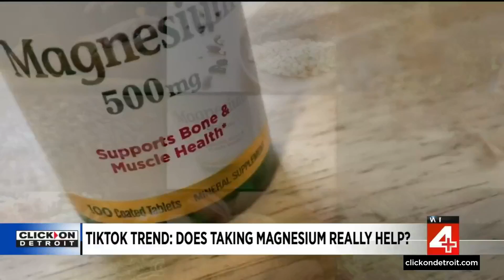Do taking magnesium supplements really help?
Some people recommend taking magnesium supplements but does it really have benefits?